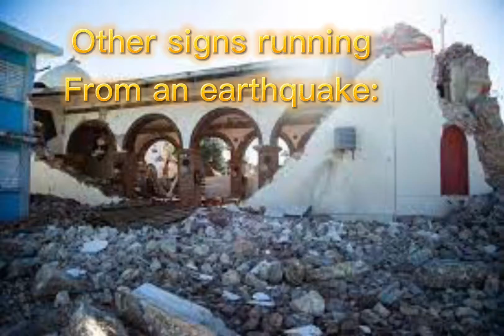Idk what to call this lol 😆